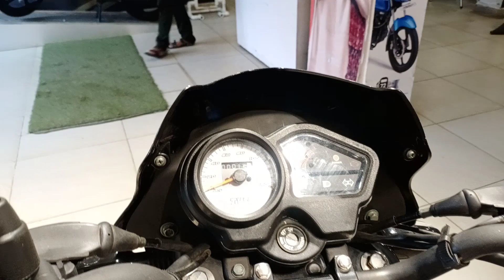2021 TVS Sport BS6 Black colour ! full walkaround !